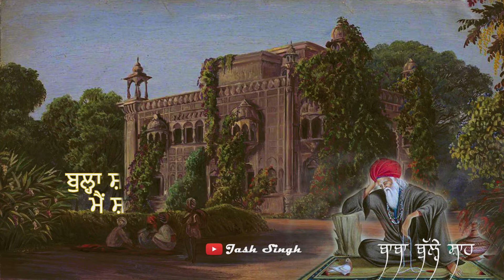ਇਕ ਰਾਂਝਾ ਮੈਨੂੰ ਲੋੜੀਦਾ / ਇਕ ਨੁਕਤਾ | Baba Bulleh Shah | Kafi | Urdu / Punjabi | Jash Singh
ਇਕ ਨੁਕਤਾ / ਇਕ ਰਾਂਝਾ ਮੈਨੂੰ ਲੋੜੀਦਾ
 Baba Bulleh Shah | Kafi | Urdu / Punjabi

voice- Jash Singh

videos of my channel is regarding kahaniya/kisse ,vlogs,singing,music,short movies,cultural videos